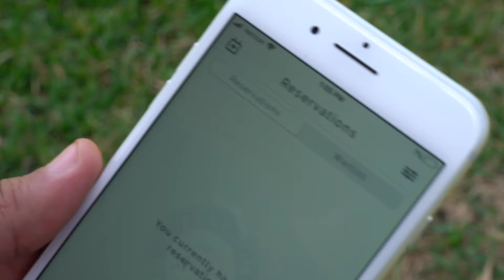Freedom Boat Club of Vero Beach - Learn How it Works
Welcome to Freedom Boat Club of Vero Beach, where a boat is waiting for you! We are the world's largest members-only boating club, a simple alternative to boat ownership.

At Freedom Boat Club of Vero Beach you are free of the hassles of boat ownership and can truly enjoy the relaxed pleasures of boating.  Freedom Boat Club membership is a smart investment---it gives you access to a wide array of new, well-maintained boats.  So whether you are looking to spend the afternoon with the family, entertaining guests or heading out early to fish---the suitable boat is waiting for you.